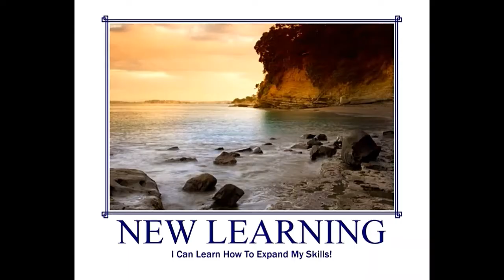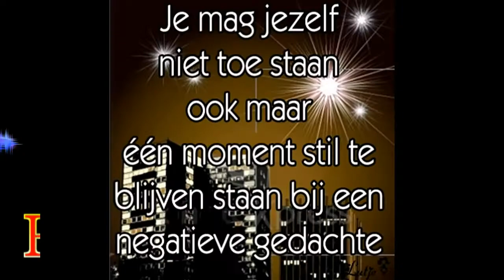School voor Praktische Spiritualiteit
Meldt je NU aan!